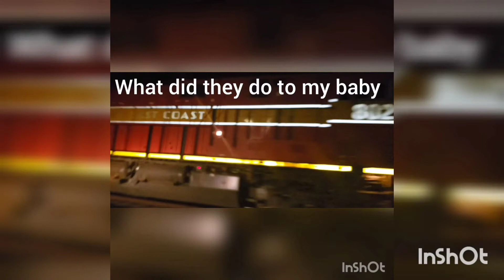shave and a haircut/ friendly driver compilation.